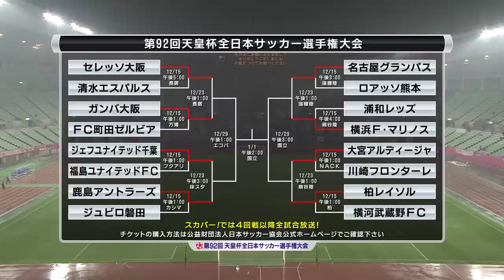(・_・)南野拓実17歳 プロ初ゴール セレッソ大阪×清水 天皇杯2012年12月15日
南野拓実 初ヒーローインタビュー  ＮＥＸＴジーニアス 大阪ダービー決定
第92回天皇杯4回戦 2012年12月15日 セレッソ大阪 × 清水エスパルス
南野拓実 杉本健勇 柿谷曜一朗 村田和哉 横山知伸 枝村匠馬 酒本憲幸
丸橋祐介 山口螢  扇原貴宏 松井謙弥 播戸竜二 茂庭照幸 山下達也 藤本康太